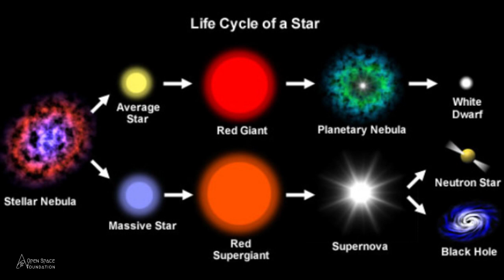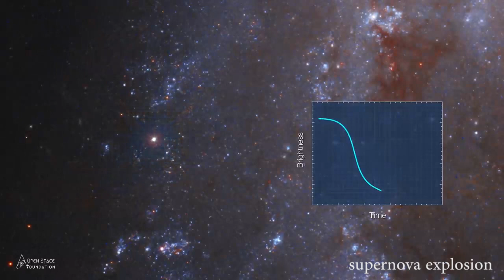திருவாதிரை நட்சத்திரம் ஒளி மங்கியதற்கு இதுதான் காரணமா...!! | Betelgeuse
இரவு வானம் நமக்கு திறந்து வைத்திருக்கும் திரையரங்கில் நித்தம் பல வானவேடிக்கைகள் அரங்கேறி கொண்டே தான் இருக்கும். அப்படி கடந்த 2019 அம் ஆண்டு இறுதிவாக்கில் நமக்கு காண கிடைத்த ஒரு அதிசயம் தான் இந்த திருவாதிரை விண்மீனின் ஒளி குறைப்பு நிகழ்வு.
நமது சூரிய மண்டலத்திலிருந்து சுமார் 700 ஒளி ஆண்டுகள் (Light Years ) தொலைவில் உள்ள இந்த திருவாதிரை அதாவது Betelgeuse எனும் விண்மீன் இரவு வானின் பிரகாசமான விண்மீன்களில் ஒன்று. ஓரையான் (Orion) எனும் வேட்டைக்காரன் விண்மீன் தொகுதியில் உள்ள இந்த விண்மீனானது எளிமையாக அடையாளம் காணக்கூடிய ஒரு விண்மீன். 2019-ம் ஆண்டில் துவக்கத்தில் இந்த விண்மீனின் பிரகாசத்தில் பெரிய அளவிலான வேறுபாடு எதுவும் இல்லை. ஆனால் அக்டோபர், டிசம்பர் மாதங்களில் ஆய்வு செய்கையில் அதன் பிரகாசம் சுமார் 64% குறைந்து போயிருந்தது.

Astronomy in Regional languages is another initiative from Open Space Foundation aimed at localizing science education. We welcome young volunteers to join our journey.